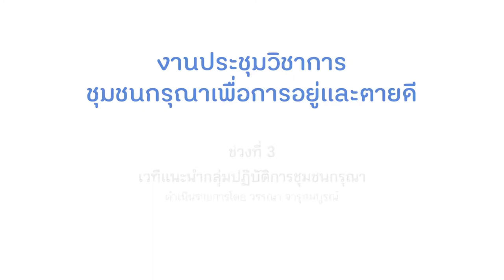เครือข่ายปฏิบัติการชุมชนกรุณา งานประชุมวิชาการชุมชนกรุณา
งานประชุมวิชาการชุมชนกรุณา
วันที่ 14 พฤษภาคม 2562 ณ ศูนย์เรียนรู้สุขภาวะ

จัดโดย Peaceful Death